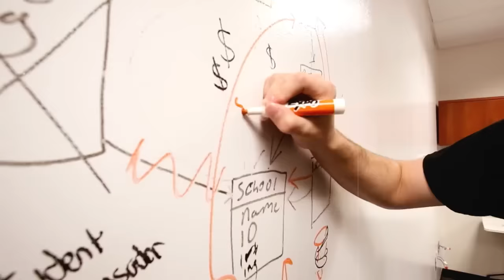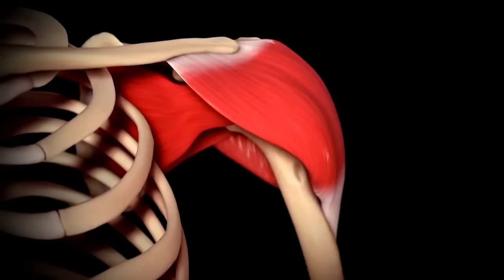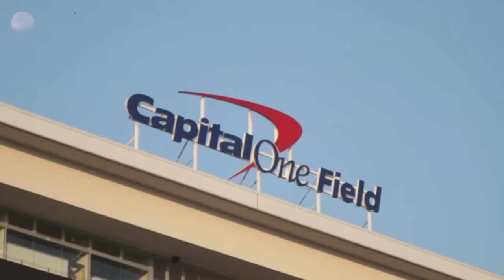The New Cole Field House | Advancing the Science of Sport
The New Cole Field House will be more than a building. It will be a revolution, allowing the University of Maryland to stand proudly as a championship program on the field and as a national leader for the relentless pursuit of science, innovation and sport.